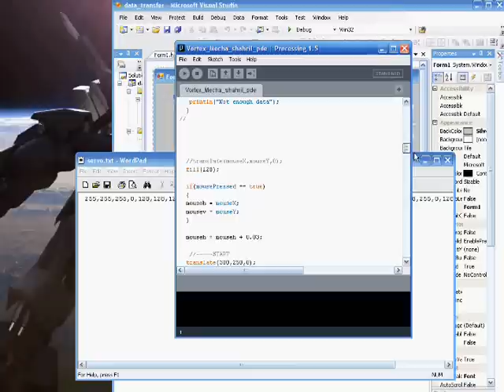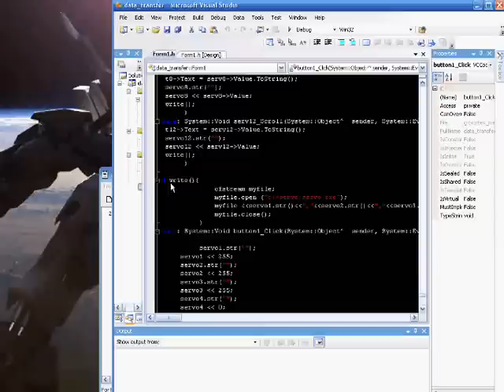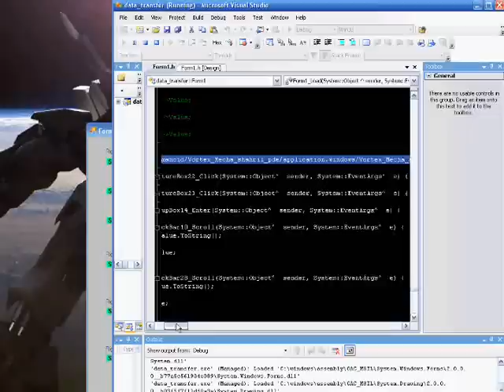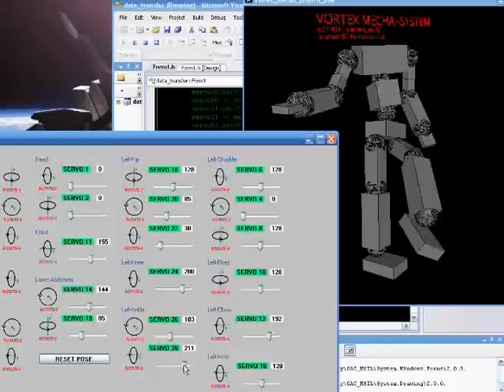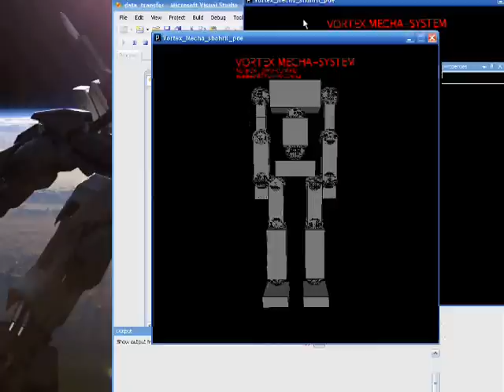Humanoid Robot VC++ and Processing interface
This is the current project I'm working with just for my hobby. I'm using VC++ as Humanoid robot servo motor controller ,link to the USB and to the humanoid robot.Then I used Processing to generate a humanoid simulator which in 3D mode. text file was used as the data interface buffer between VC++ and Processing. VC++ write the data to the .txt file and Processing will read the data and simulate the humanoid pose.